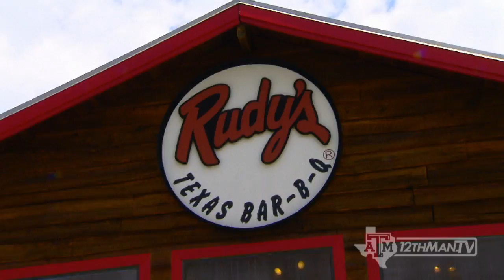Texas A&M Football Show: 1955 Rice Game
The Texas A&M Football Show takes you back to one of the greatest games in the storied A&M/Rice rivalry's history -- 1955 -- through the eyes of the men who played in it...John David Crow, Loyd Taylor and Jimmy Wright. (aired 8/29/13)